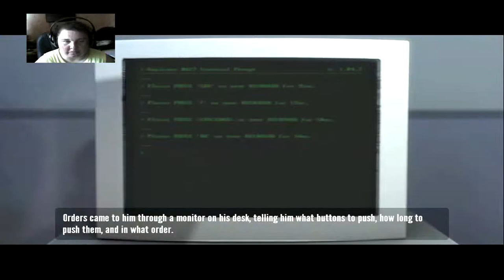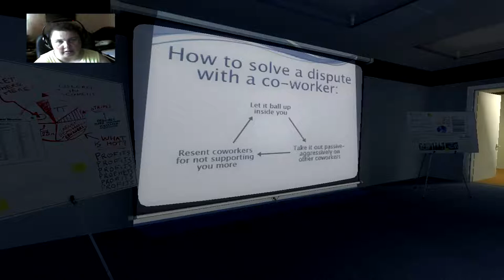Let's play the stanley parable part 1